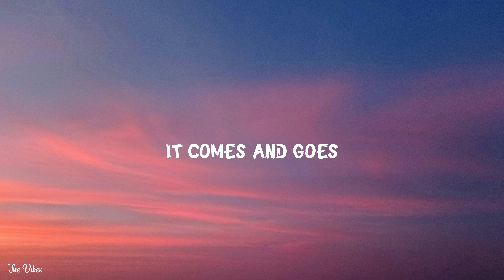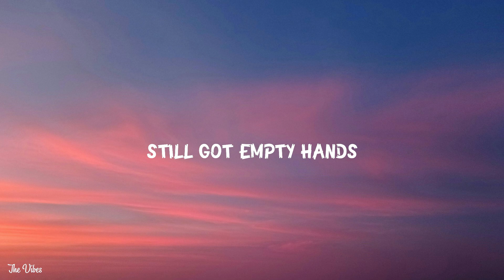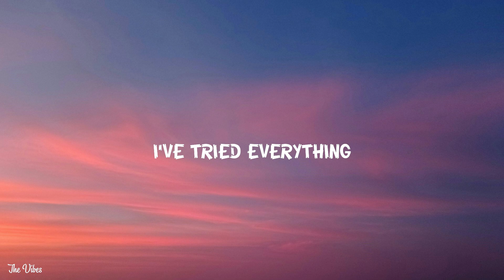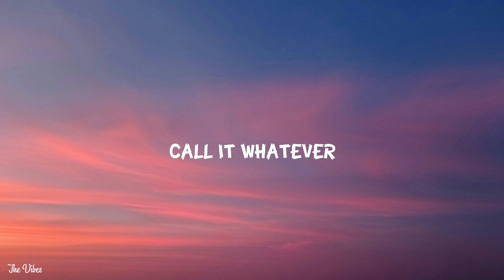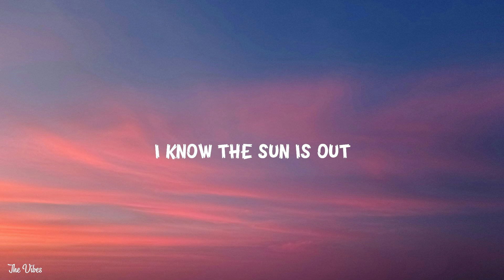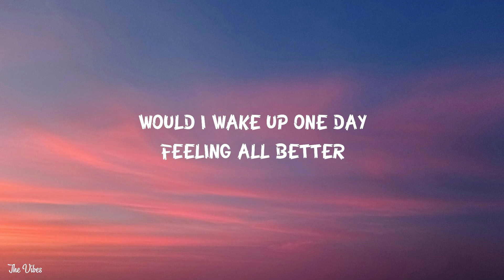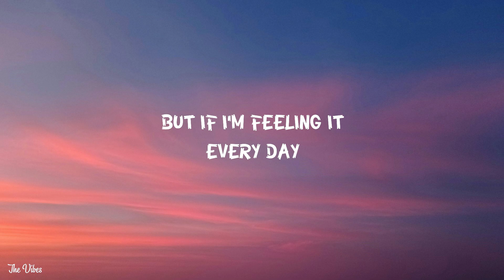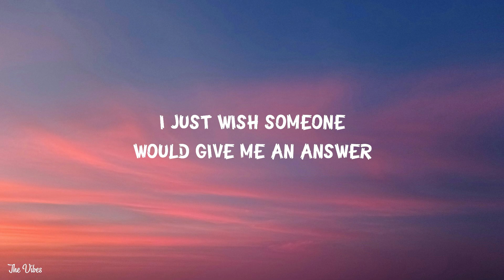Lauren Spencer Smith - Sad Forever (Lyrics)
Follow Lauren Spencer Smith:
  / laurenspencersmith
  / iamlaurenmusic
  / laurenspencersmith

Lyrics

[Verse 1]
I know the sun is out
I got a couple songs people like to talk about
And I should be happy
I know people say
"It comes and goes", but, if I'm feelin' it every day
It's more than a bad week

[Chorus]
Will I be sad forever?
If my hopes and dreams all came together
Would I wake up one day feeling all better?
Will I be sad?

[Verse 2]
I know that through the screen
You only see some of the surface shit I let you see
Truth is I'm breakin'
I've tried everythin', still got empty hands
If you think I'm fakin' it, I'm sorry in advance
Even when I laugh, I cry
I know it's fuckin' dark, but I wonder sometimes

[Post-Chorus]
And ever?
And ever?
And ever?
And ever?
And ever?
And ever?

[Outro]
Call it a phase
Call it whatever
I just wish someone would give me an answer